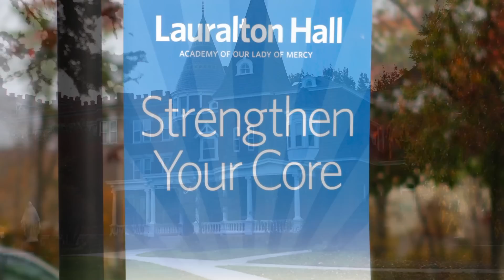Lauralton Hall Acceptance Video - Class of 2019